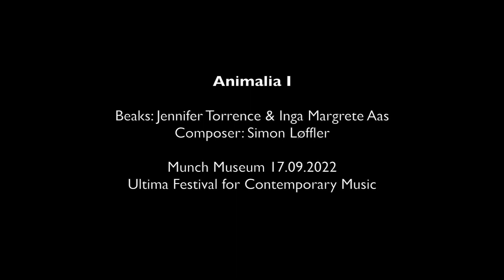Animalia I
Inga Margrete Aas and Jennifer Torrence performs Animalia I by Simon Løffler.
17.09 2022, MUNCH Museum - Ultima Festival, Oslo.